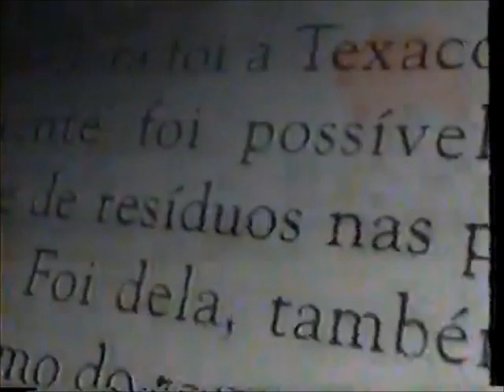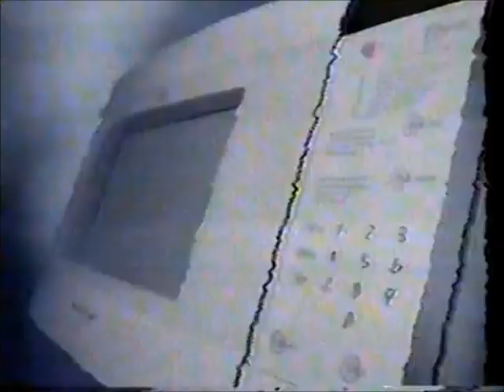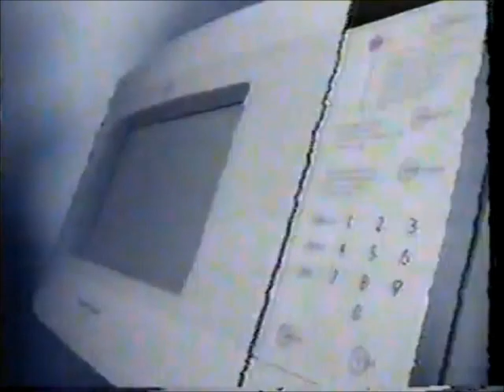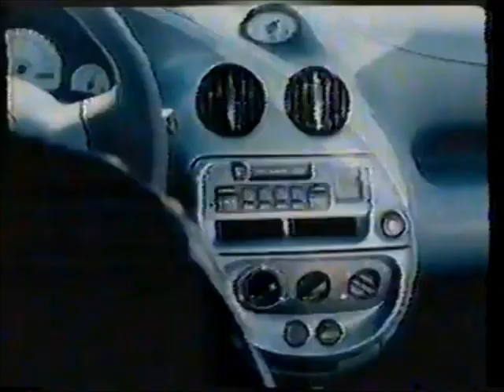Intervalo SCC/SBT - TJ Brasil - 05/09/1997 (2/4)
Retirado de um vídeo postado pelo extinto canal Videocassete Antigo, confiram agora uma série de quatro intervalos comerciais do SCC TV Lages, afiliada do SBT em Santa Catarina, exibido em 5 de setembro de 1997, durante uma edição reprisada do "TJ Brasil", então comandado por Hermano Henning. Aproveitem e matem as saudades!

PS: O canal Videocassete Antigo voltou! Agora com outro nome: VHS Antigo (digite na barra de busca acima). E está tendo a loucura novamente de postar toda sua videoteca, mas com devidos cortes para não tomar block novamente.

- Polti - Vaporetto
- Philco (com Arthur Khol)
- Texaco
- Brahma Chopp
- Micro-Ondas Brastemp Grill
- Ford Ka
- Oferecimento "Fórmula Mundial"
- Banco Pan-Americano - Crédito Tapa-Buraco